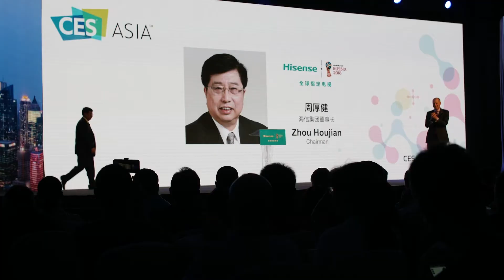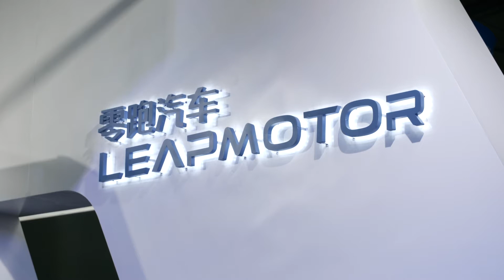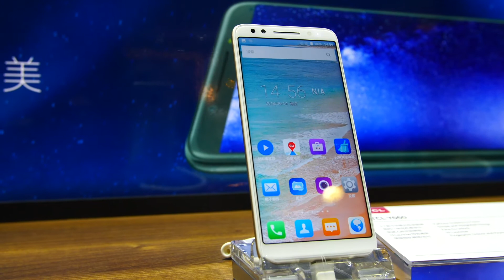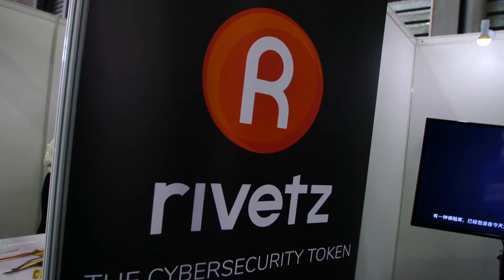CES Asia 亞洲消費電子展 2018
Follow us on AutoWld.com